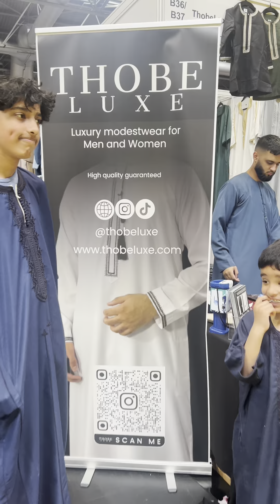Come With Us to The Halal Food Festival at NEC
We had an epic time @thehalalfoodfestival! It was a great 2 day event which had so much entertainment packed into it.  This event was not to be missed, from over 100+ indoor exhibitors to 30+ outdoor street food vendors. We were spoilt for choice on what to try first!!

This event had all areas covered for families and friends to have a fun filled tasty experience. It was great to see other cultures come together and showcase Halal cuisines from all across the globe, including Asia, Africa, the Middle East and from the Western region too. There were artisan and gourmet street food vendors serving food with epics flavours.  It was nice to see the live cooking demonstrations from the special guest chefs and the culture stage kept everyone fully entertained.

A special thanks @thehalalfoodfestival for allowing us this opportunity, to be able to share our experiences with other families. We hope we have provided a good insight of what this event was all about! We thoroughly enjoyed ourselves and can not wait for more events like these.

If you missed out be prepared for the next one🙌